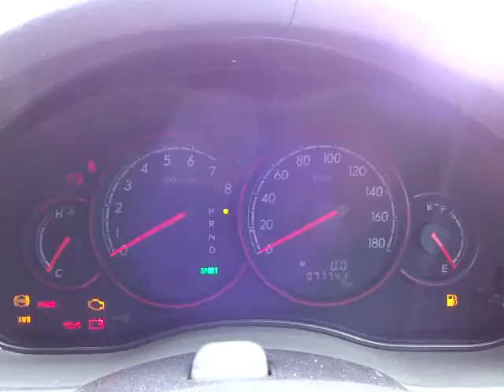スバル レガシィツーリングワゴン 2.0GT スペックB 4WD エンジン音 (A076)